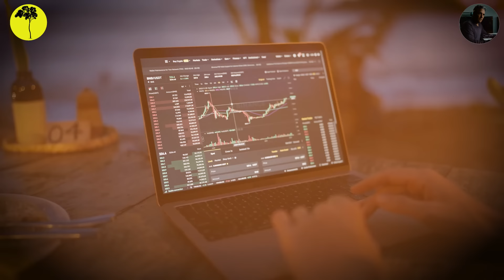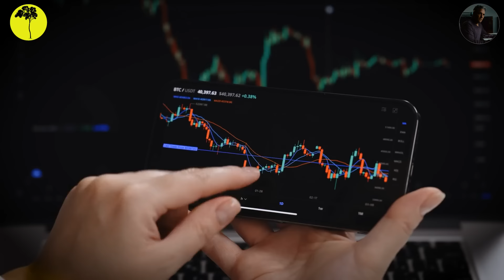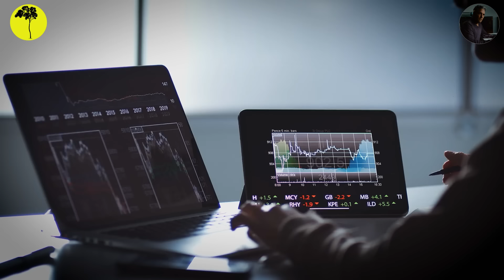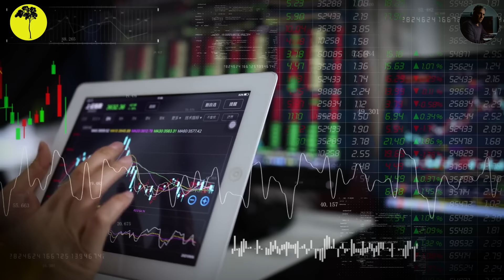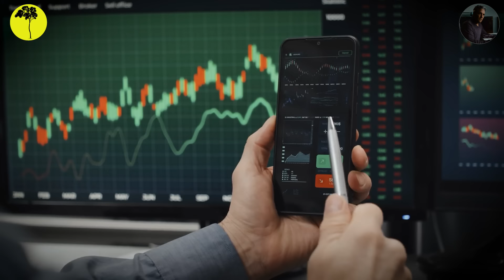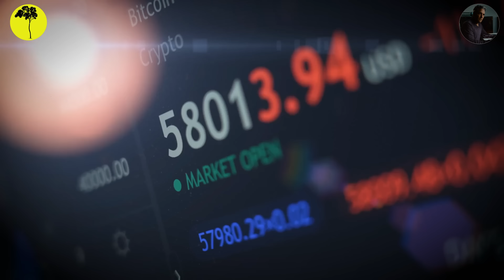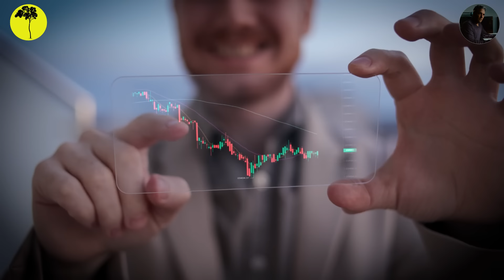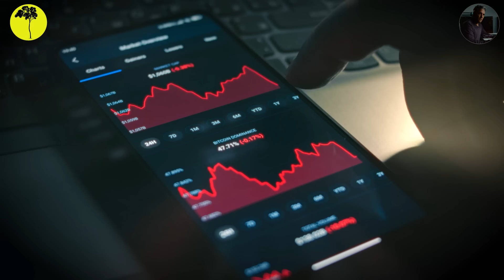“I’m Going All-In on Bitcoin This Cycle! Here’s WHY!” - Gary Cardone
Card1 Ventures CEO, Gary Cardone, says he plans to spend the rest of his life involved in Bitcoin and aims to make over a billion dollars investing in it. Then, he intends to reinvest every penny of his wealth into fixing societal issues — a noble cause.

But why is he so confident that his Bitcoin allocation will help him achieve his goals? In his recent interview, he explains exactly why.

With that being said, let’s take a look at some clips from the interview with Gary Cardone.

About Grant Cardone:

Grant Cardone is a world-renowned entrepreneur, author, speaker, investor, and coach. He owns and operates seven privately held companies, and a private equity real estate firm, Cardone Capital, with a multifamily portfolio of assets worth over $4 Billion.

TIMESTAMPS:

00:00 How to make $1 billion in Bitcoin
1:40 Why Gary Cardone Is Going All In on Bitcoin
2:17 Your Goal Should To Be FREE
4:36 This Is How You Lose Your Freedom
6:40 Presidential Debate effect on Bitcoin & Crypto
8:40 Sell EVERYTHING and Buy MORE BITCOIN
10:37 Nations Are Going To Buy Bitcoin (Turkey)

Kitco News
This Black Swan Event Could Derail 2024 U.S. Elections – Gary Cardone

"A Total COLLAPSE Is Coming" - Grant Cardone WARNING & Bitcoin Prediction 2024